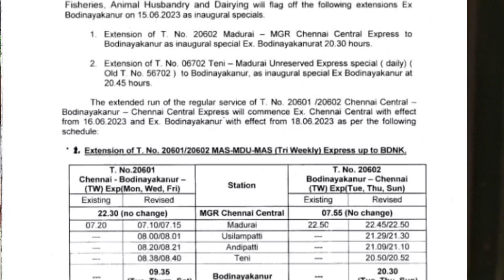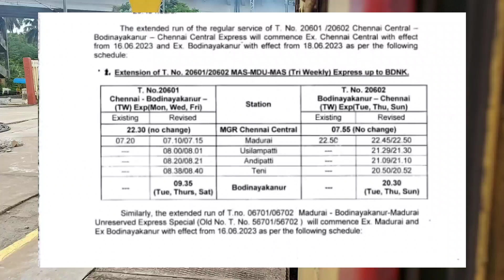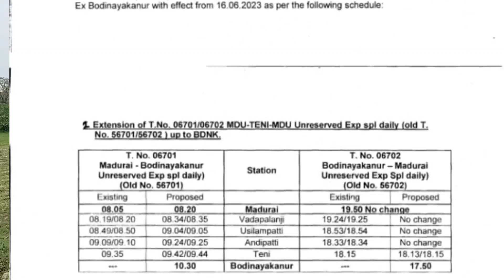மகிழ்ச்சி செய்தி விரைவில் புதிய பாதையில் புதிய ரயில் சேவை ஆரம்பம் 😱😱🥰😍🤩